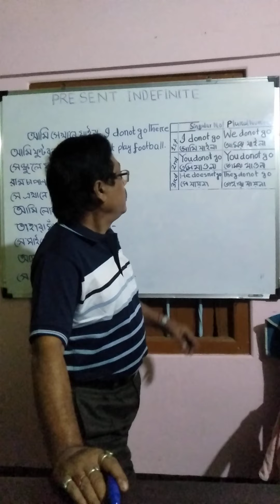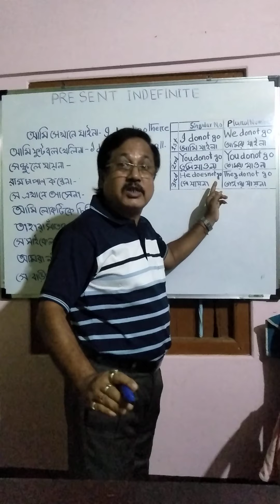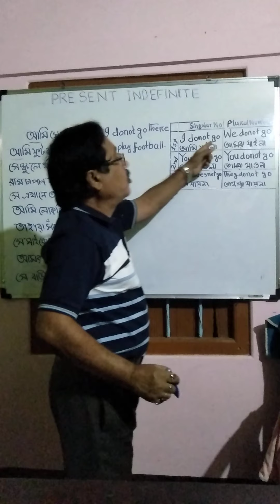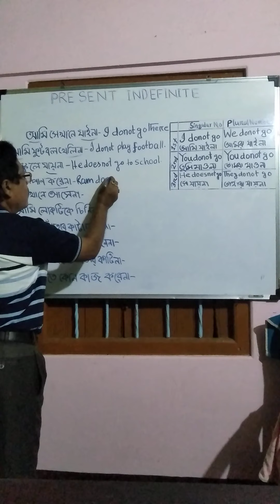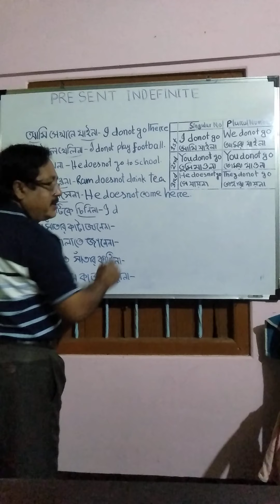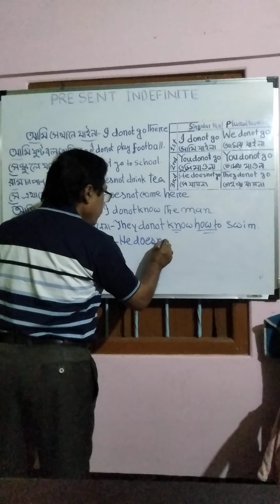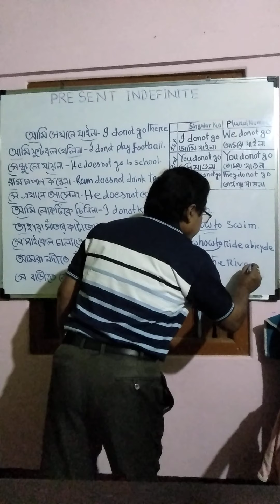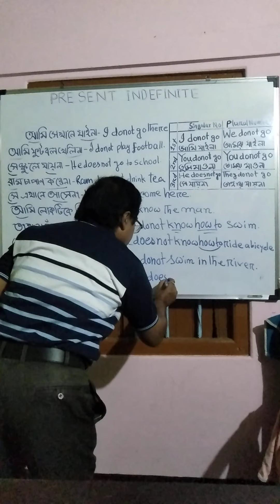117. Present indefinite tense.( Negative )